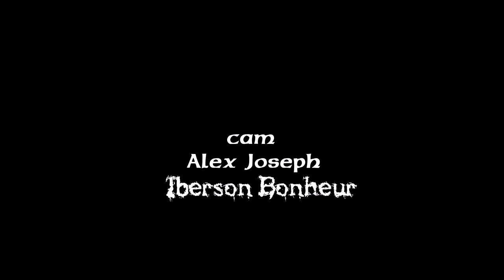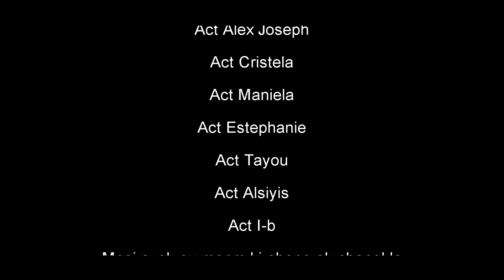Pwisans Bondye pifò🔽Full Episode serie 3.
Le support Spirituelle Part 2/ Full Episode.  (victoire toujours pour Dieu) #

Tamil mega Movie